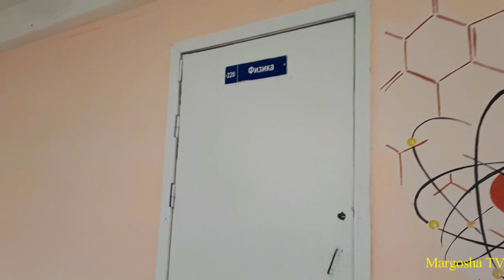1 сентября 2018